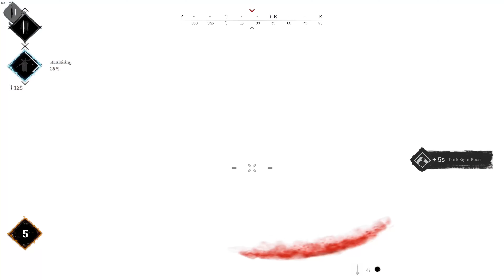1v3 Steal - My 1st Level 50 Solo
High-stakes 1v3 - Outnumbered and outgunned. But I'm a wretched little sneak, with concertinas, crossbows and some sweet sweet Serpent action.